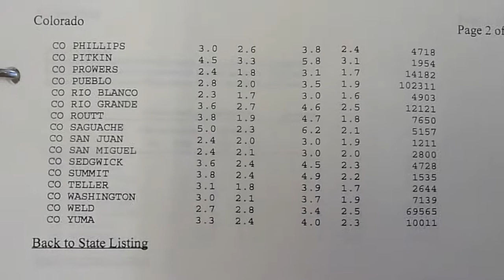Dina Titus Reading Room at the Atomic History Museum - 1977 study concludes NUCLEAR = CANCER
4.2.19  There are many important materials on our nuclear legacy at this small facility, the Dina Titus Public Reading Room at the Atomic History Museum in Las Vegas, NV.  This was an important study from 1977 making a direct connection between Nuclear Fallout and Thyroid Cancer.
 Every county in the country was analyzed. This video focuses on Colorado's results.

See the next video - Pt 2 to see the graphic of results for the country.

We had massive fallout in 2011 over the US and ongoing releases for almost 3000 days since.  Remember Fukushima?